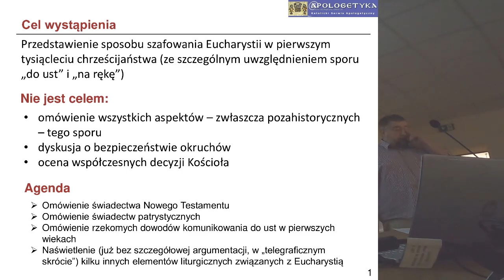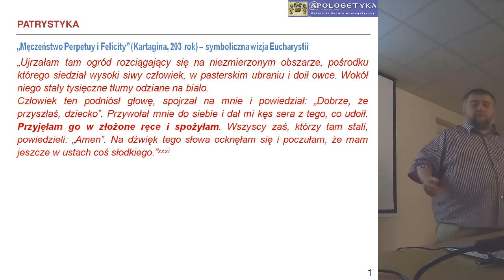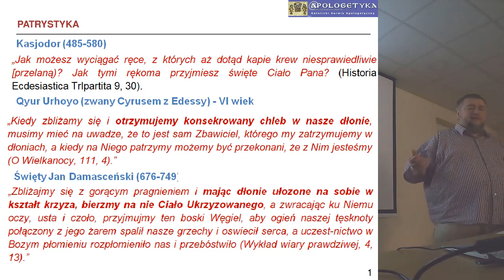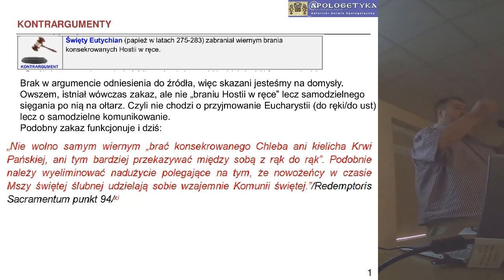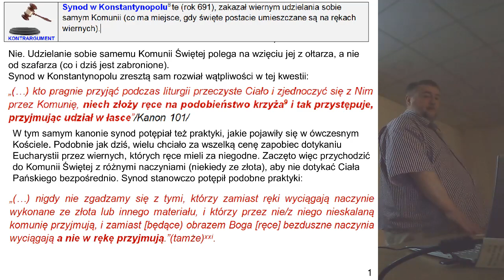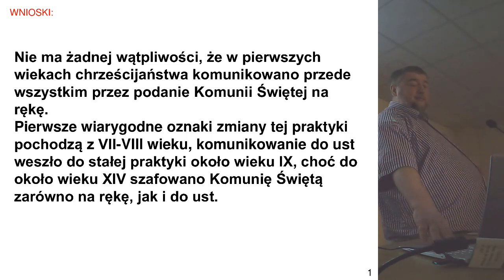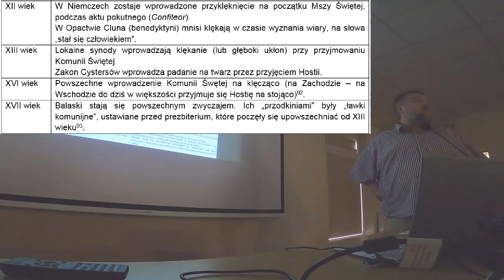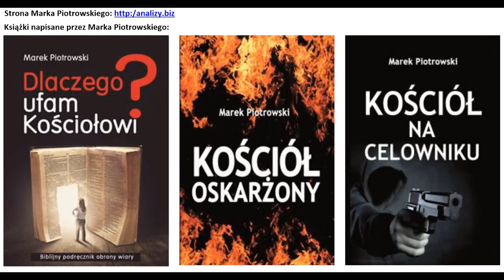XII SESJA APOLOGETYCZNA. Marek Piotrowski Komunia Święta - formy przyjmowania w historii Kościoła